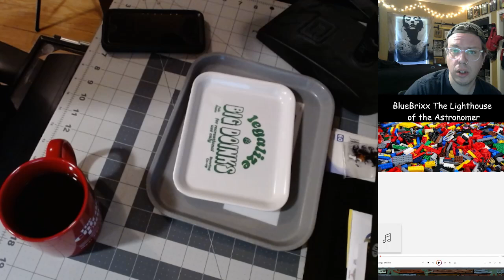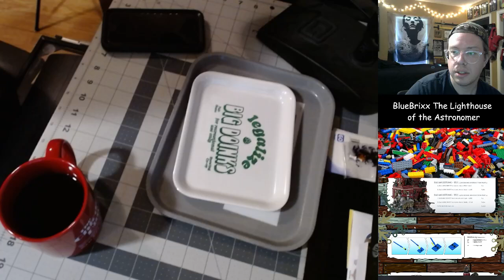Brick Building Video - BlueBrixx The Lighthouse of the Astronomer 1st Part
In this video, we're starting the largest set we've ever taken on- The Astronomer's Lighthouse from German Brickbuilding company BlueBrixx. We've had good experiences with this brand in the past, how will this mega structure hold up to the other ones? Hopefully well, because there are multiple massive expansions for this. Let's see if they'll be worth picking up!

Our awesome theme song is composed by our friend Patrick of the band Jinnouchi Power! Check out his work all over!

We're streaming these builds every Friday at 12 PM Central Standard Time at Twitch.tv/patchoulichomp